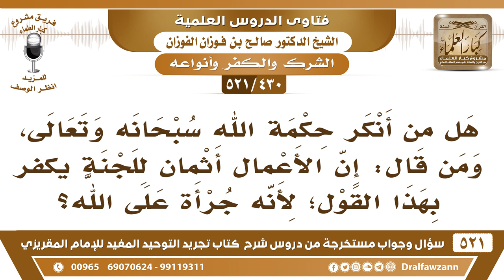[430 -521] هل من أنكر حكمة الله سبحانه وقال: إن الأعمال أثمان للجنة يكفر بهذا القول؟ - صالح الفوزان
-[430 -521] السؤال: هل من أنكر حكمة الله سبحانه وتعالى، ومن قال: إن الأعمال أثمانٌ للجنة يكفر بهذا القول؛ لأنه جرأة على الله؟
الجواب: هو ما تعمد هذا، هذا إما من باب التقليد أنه مُقلد لغيره، أو متأول، فلا يُكفر، لكن يُضلل، يُقال: هذا ضلال، لكن إذا تعمد وعرف أنه خطأ، وقال: ولو هو خطأ هذا يكفر، أما إذا ما تعمد هذا الشيء، فهذا يُضلل ولا يُكفر، لأنه إما مُقلد لمن سبه، وإما متأول.
للاشتراك في قناة الشيخ صالح الفوزان

للاستفسار والإقتراحات والدعم
رئيس الفريق
لمشروع كبار العلماء